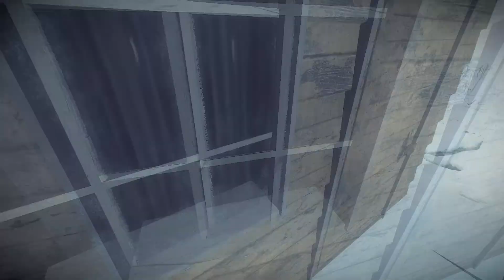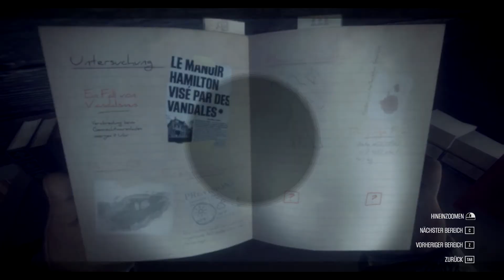KONA [009] Über alle Berge | Lets play | deutsch | german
LETS PLAY | GAMEPLAY | WALKTROUGH | TIPPS & TRICKS
von Yourpick auf deutsch | german (2017)
KONA (Erschienen am 17. März 2017)
Genre: Indie | Abenteuer | Mystery
Entwickler: Parabole
Publisher: Parabole
USK: keine Angabe